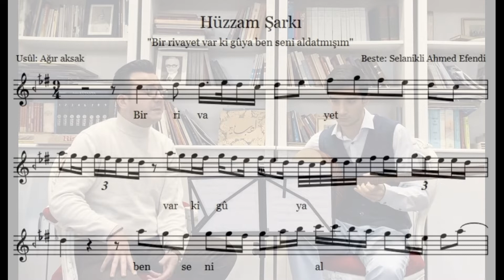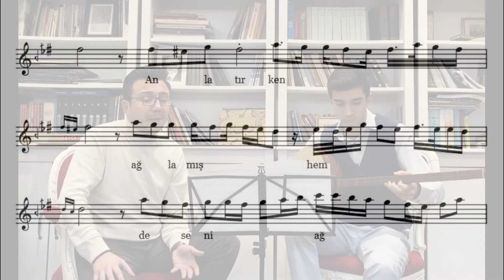İbrahim Suat Erbay & Ahmet Yağmur Kucur - Bir rivayet var ki güya ben seni aldatmışım (Hüzzam Şarkı)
Hâfız Burhan’ın taş plak kaydında okuduğu versiyondan notaya aldığım Selânikli Ahmed Efendi’nin ağıraksak usûlündeki nefis hüzzam şarkısını kıymetli ağabeyim İbrahim Suat Erbay'la icra ettik.

Hüzzam Şarkı
Beste: Selânikli Ahmed Bey
Güfte: ?

Bir rivayet var ki güya ben seni aldatmışım
Macera-yı aşkımı bir gün sana anlatmışım
Anlatırken ağlamış hem de seni ağlatmışım
Sonra almış koynuma sîne be sîne yatmışım

Öyle güzel bir şarkıymış ki, ve Suat abi de öyle güzel okudu ki... Hep çok güzel okuyor gerçi, ben ona refakat edebildiğim ve kendisiyle birlikte icralar ortaya koyabildiğim için epey şanslı olduğumu düşünüyorum, ama bu kaydımız benim için çok daha bir özel oldu. Hatta belki de şu ana kadar kendisiyle birlikte yapmaktan en keyif aldığım icra oldu desem yeridir.